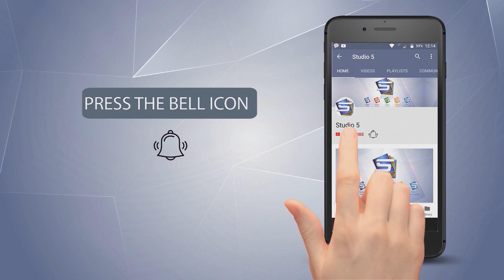New Punjabi Naat Sharif 2018 - Sadqe Waqi Jawa Main - Shakeel Qadri Peeranwala - R&R by Studio 5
TITLE - New Punjabi Naat Sharif 2018 - Sadqe Waqi Jawa Main
  ARTIST - Shakeel Qadri Peeranwala